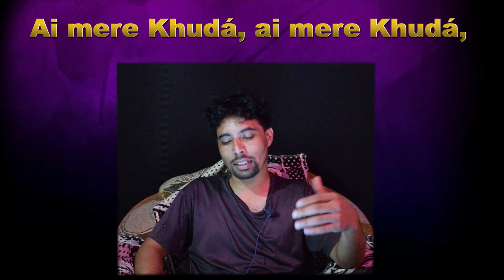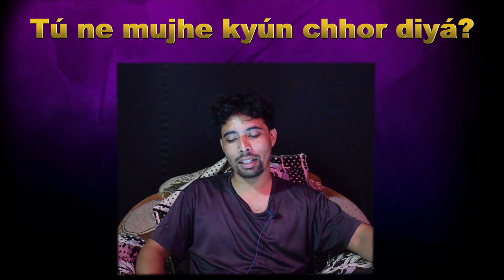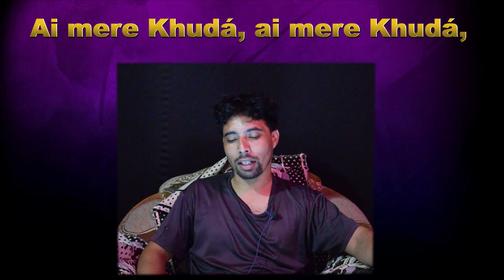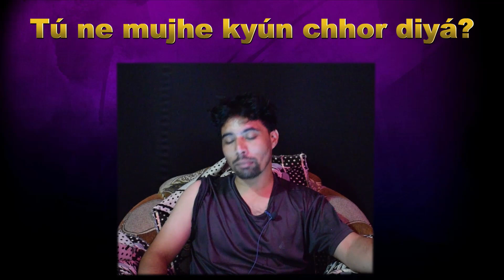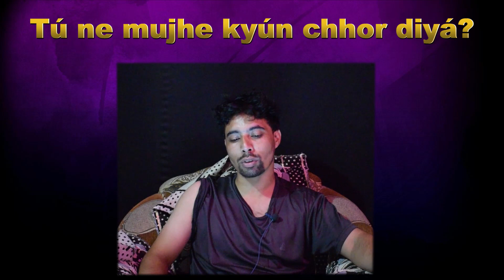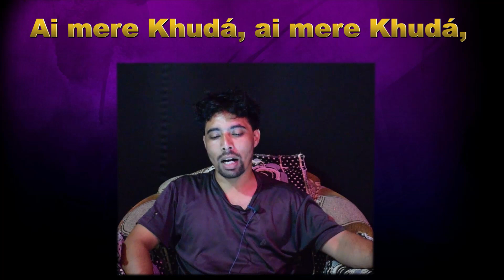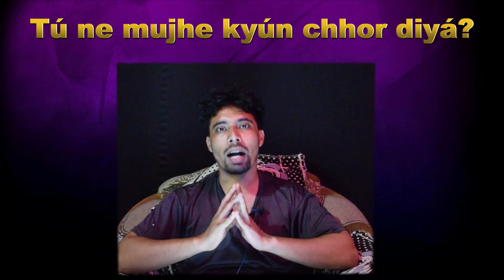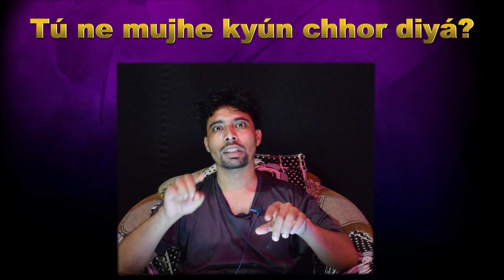"एली, एली, लमा शबक्तनी ?" हे मेरे परमेश्वर, तू ने मुझे क्यों छोड़ दिया? हिन्दी